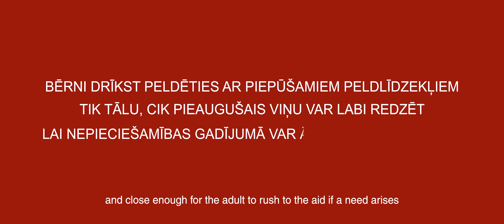Droša atpūta pie ūdens - neatstāj bērnus bez uzraudzības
Video tapis Interreg Latvijas - Lietuvas programmas projektā “Koordinācijas attīstība un kapacitātes palielināšana glābējiem Baltijas jūras piekrastē” (Safety First!, LLI-92).